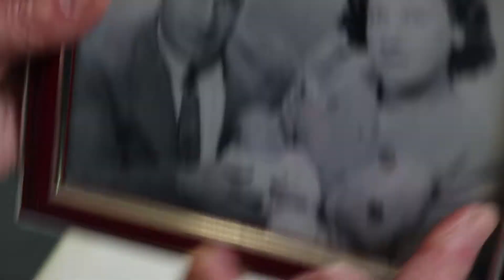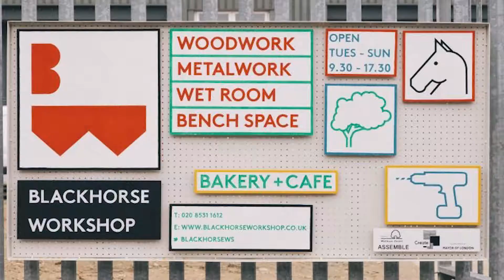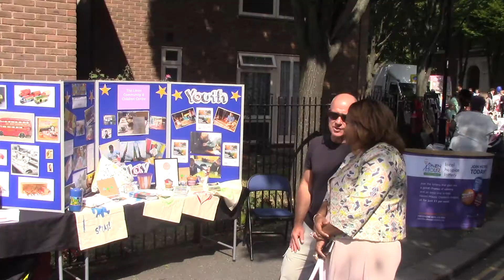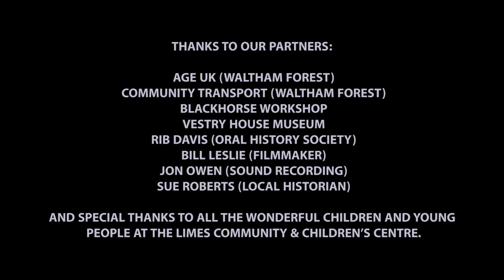The Fun Factory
A Heritage Lottery Funded project.  The Limes is an inclusive space based in Walthamstow, East London.  The children and young people celebrated the local toy making heritage by making a film and sharing it with the community.  Huge amounts of fun and lots of learning!